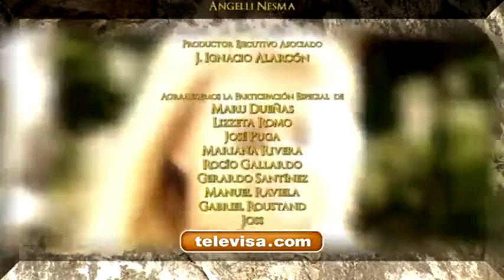Za głosem serca odcinek 54